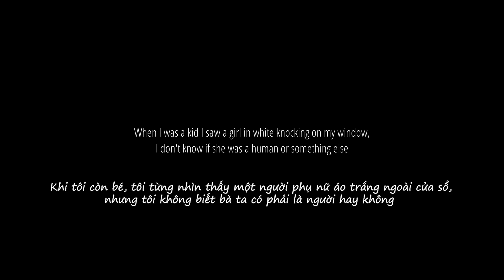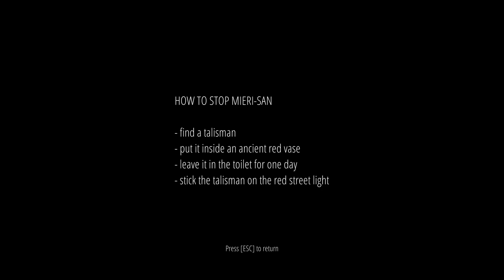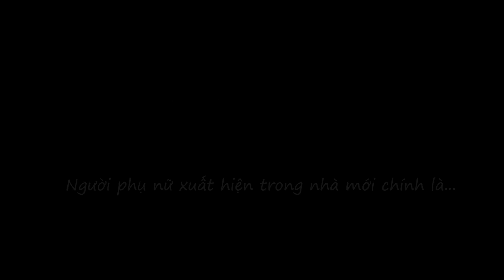Chị Mieri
★Game: Mieri-san